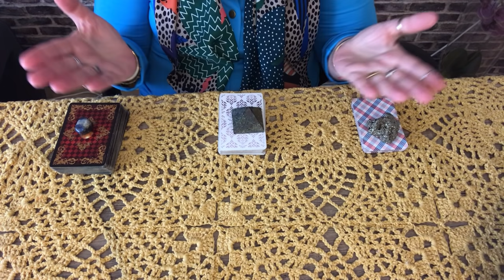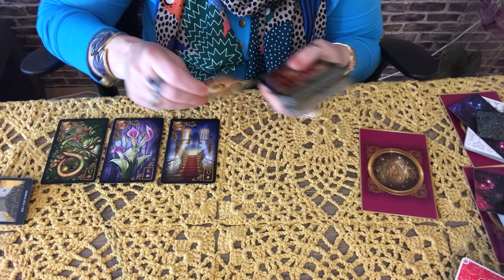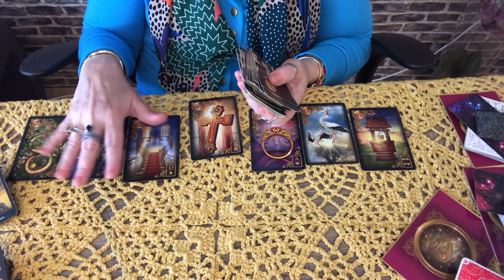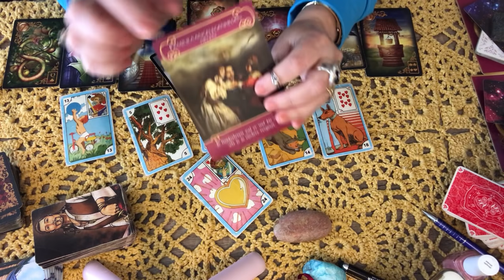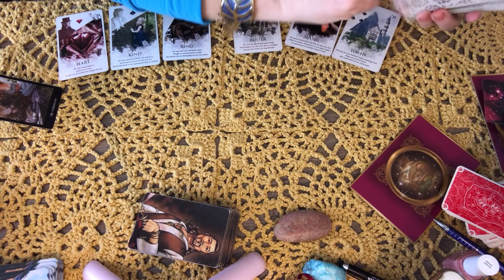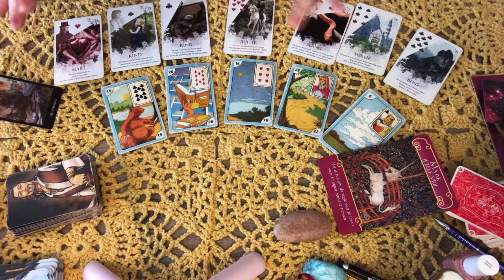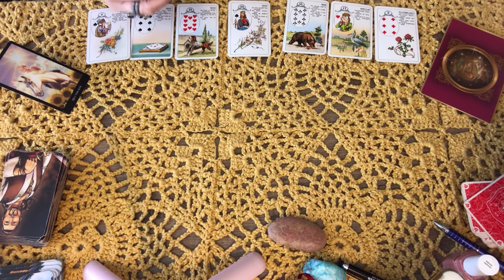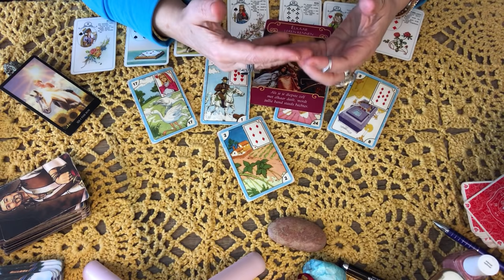O que passa na mente e coracao dessa pessoa hj em relacao a mim💎🌞🌝⭐️whats